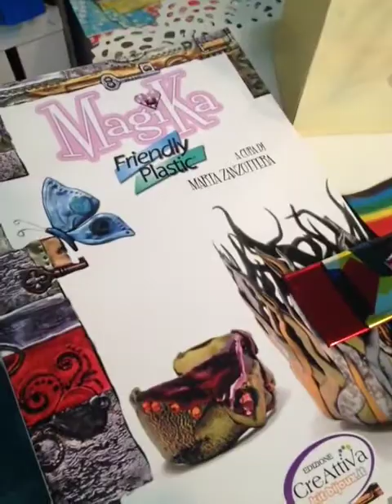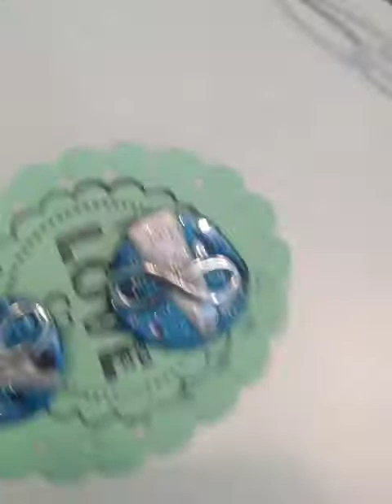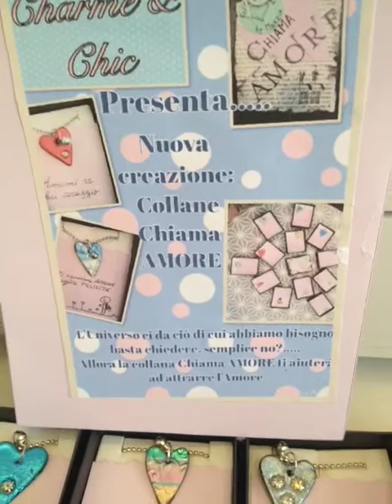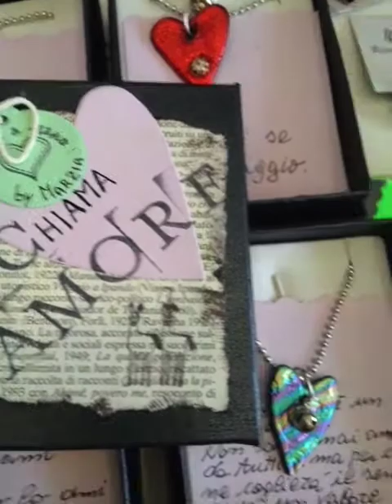MAGIKA...BIDIBIBODIBIBU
Creazioni con Magika (friendly plastic)